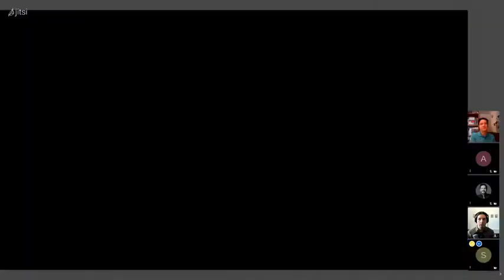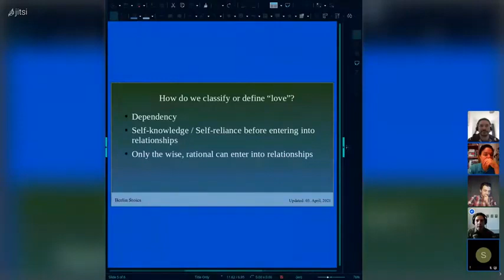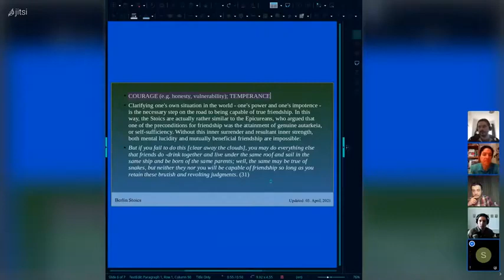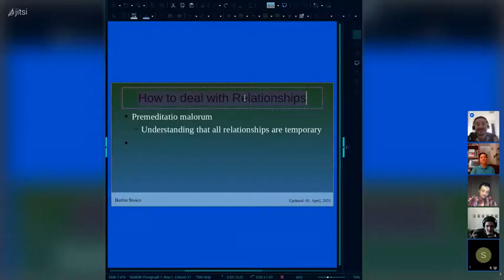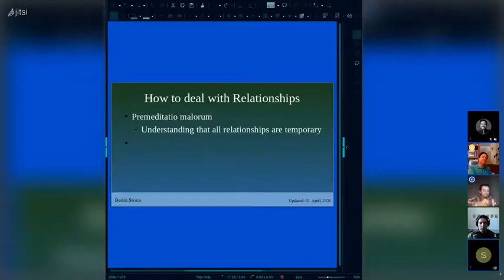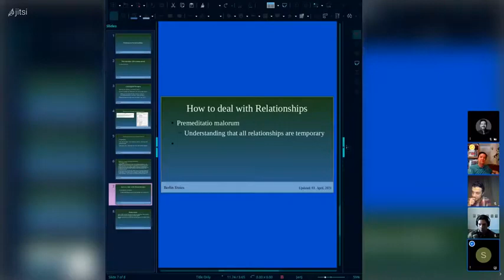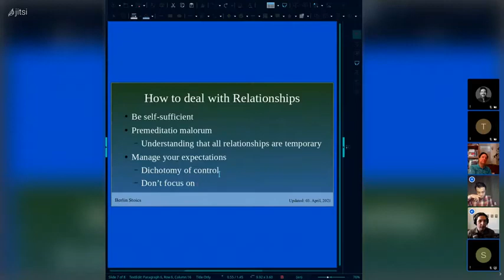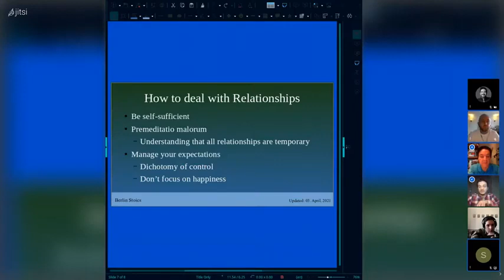Stoicism & Relationships | Berlin Stoics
This event took place on Saturday, 03. April, 2021.